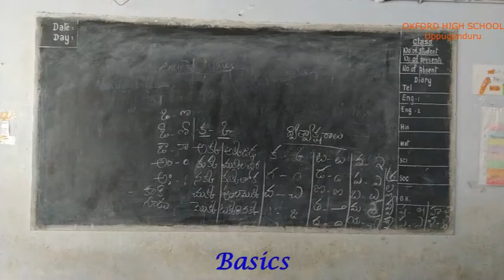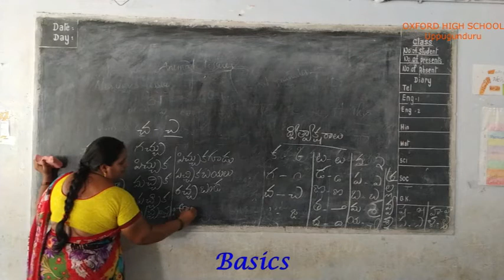తెలుగు: వర్ణమాల పార్ట్ -20 (ఆక్స్ఫర్డ్ హై స్కూల్-ఉప్పుగుండురు)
విషయం (Subject): తెలుగు
Lesson: వర్ణమాల పార్ట్ -20 (3rd class)
గురువు: Mrs.Manjula